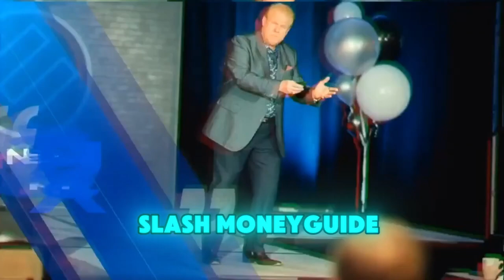Mastering Private Money: Chris Larsen’s $115 Million Roadmap to Real Estate Success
In the latest episode of "Raising Private Money," host Jay Conner brings on Chris Larsen, a financial strategist who, with over two decades of real estate experience, has impressively raised more than $115 million in private money. Larsen, who began his investment journey at the age of 21, shares invaluable insights on how he transitioned from biomechanical engineering and finance to becoming a private lending and real estate investment authority. Here’s a comprehensive look into the key points discussed in this enlightening episode.

From Biomechanical Engineering to Real Estate Maverick
Chris Larsen's journey into real estate started when he was a young college student juggling degrees in biomechanical engineering and finance at Virginia Tech. His first real estate venture was acquiring a single-family rental property. Despite the heavy academic workload, he demonstrated a knack for recognizing and seizing investment opportunities early on—a skill that would catapult him into various lucrative endeavors over the next 20 years.

The Power of Private Money
Jay Conner introduces Larsen as someone who has successfully raised over $115 million in private money. Chris's success is anchored in his philosophy of building trust and mutual benefit. As Jay underscores, the challenge isn't in asking for money but in offering a valuable investment opportunity. Chris emphasizes the importance of shifting the mindset from one of begging or persuading to one of teaching and offering, which is crucial for any budding real estate investor.

Understanding Your Network and Raising Capital
One of the recurrent themes in this episode is the significance of leveraging your existing network. According to Chris, the first step in raising private money is identifying people who might be interested and have the capacity to invest. He advises creating a list that includes the names, phone numbers, and emails of these potential investors.

He shares anecdotes from his sales career, notably his time selling knives and later medical devices, to illustrate how crucial it is to build relationships and understand the needs and goals of your prospective investors. By doing so, you’re more likely to offer them opportunities that align with their financial objectives.

Timestamps:
00:01 -  Raising Private Money Without Asking For It
06:25 - Financial struggle leads to lucrative medical device sales.
09:56 - Use social media, smile, and have a prospects list.
12:50 - Private lenders learn about private lending through experience.
16:12 - Explore goals, understand challenges, and provide solutions.
19:29 - Infinite banking concept links insurance and investing.
21:20 - Owning a home and whole life insurance.
23:00 - Connect with Chris Larsen
24:31 - Investing in car washes increases total portfolio value.
27:44 - Jay Conner’s Free Money Guide